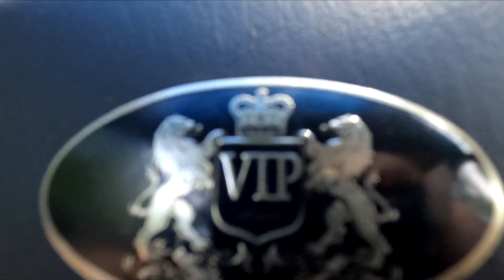Miksi Rakastan Mun Hyundai Sonataa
Muista ottaa myös somet haltuun!

Snäppichätti sonantti